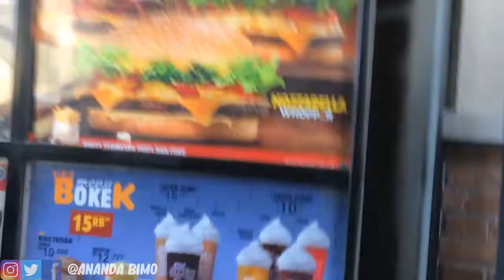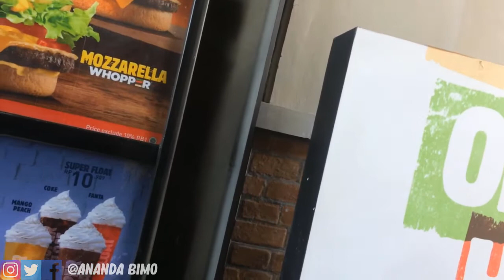BELI BURGER PAKE AKSEN ROCK BOTTOM!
WAzzzup?

Kali Ini Gua Mau NgePrank Drive Thru Menggunakan Rock Bottom Accent.

About this channel :
Wazzzup Guys!